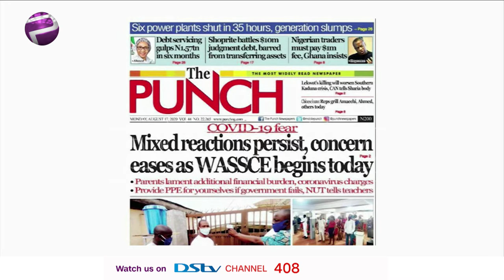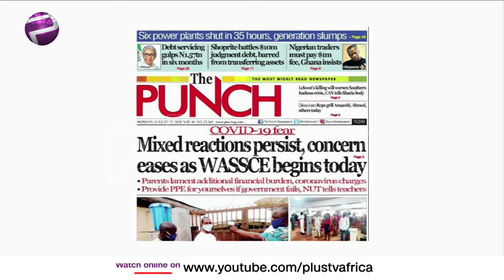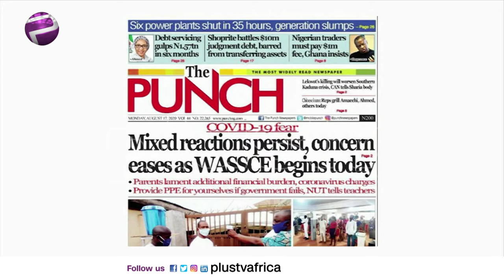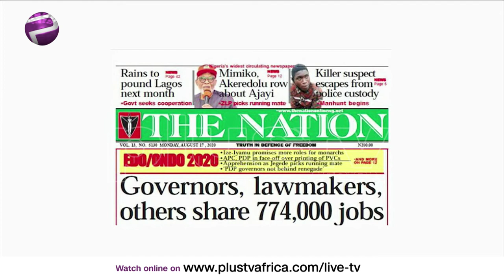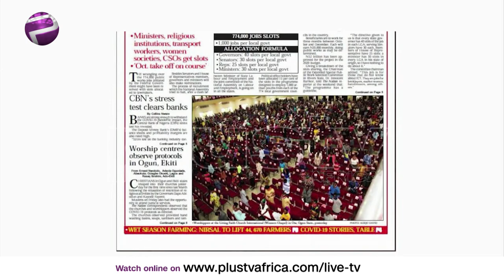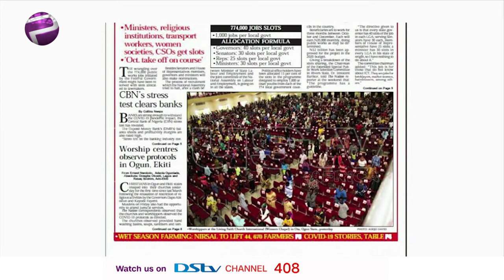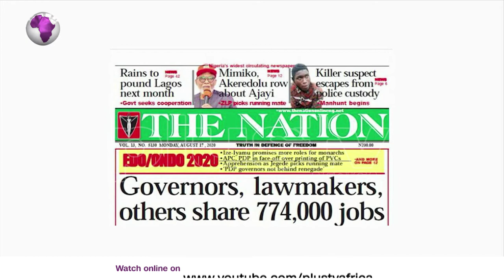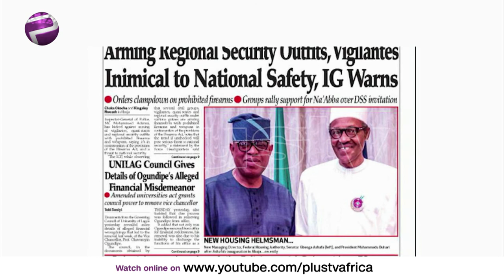Newspaper Review: 13-Year-Old Boy Jailed for 10 Years and More Stories